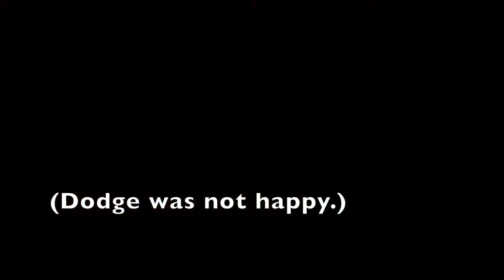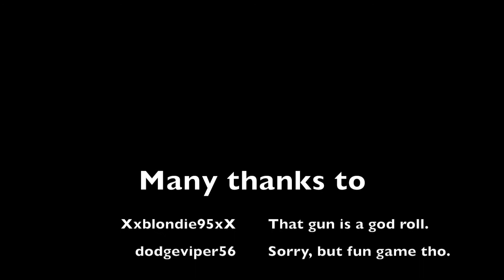Destiny - PVP Challenge - This Ain't My Class - Funny Moments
For this Destiny PVP challenge, Blondie (Xxblondie95xX) and Dodge (dodgeviper56) decided that we should all pick the one class + subclass combo that we played the LEAST and go straight into a private rumble match.

We were not allowed to transfer/use any weapons from other characters, so only the weapons that were available at the time of logging on. This narrowed our selection (by quite a bit).

I had to use a different PDX-45 on my Warlock, but my Trespasser (I have 2) was quickly banned a short while into the match and I had to use a sniper.

Blondie (for some reason) had a lot of good PVP guns on her Hunter despite her main PVP character is her Warlock.

Dodge on the other hand...

Well, see for yourself.

WARNING: Salt ahead.

Music Credits